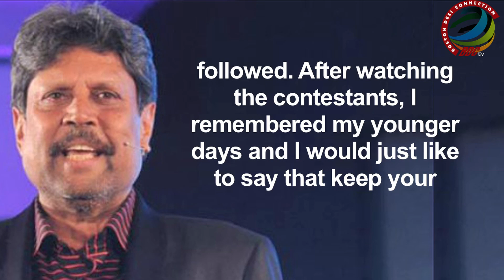Kapil Dev relives ‘83’ World Cup moment on 'Dance Plus 4’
Former Indian skipper Kapil Dev became nostalgic on dance reality TV show "Dance Plus 4" after seeing dancers showcasing his journey from childhood to winning the 1983 Cricket World Cup.  On 1983’s world cup, a film is going to be directed by Kabir Khan, in which Ranveer Singh will play Kapil Dev- an iconic role.